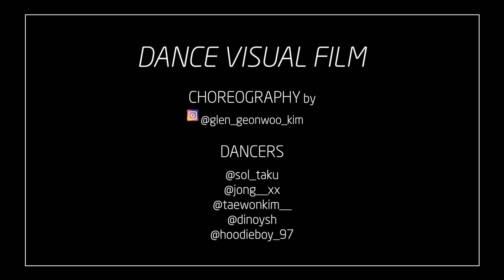[Glen's Work] Charlie Wilson - Somebody Loves You / Glen Choreography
안녕하세요!
Hello!

오늘은 글렌의 본업! ㅎㅎㅎ
오랜만에 안무 영상을 올려봅니다~
Glen is releasing chorography video

함께해 주신 안무팀 여러분,
저의 시작 나나스쿨,
촬영과 편집 도와주신 Dance Visual Film
모두모두 고생 많으셨습니다!!
Thanks to all the dancers, my first Nana School,
and Dance Visual Film for filming and editing
Everyone worked hard for this one!!